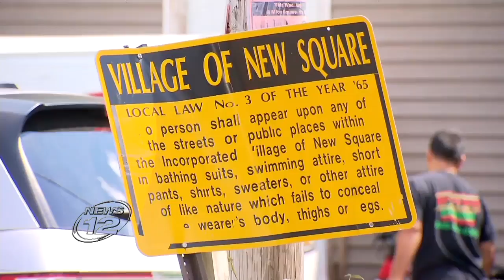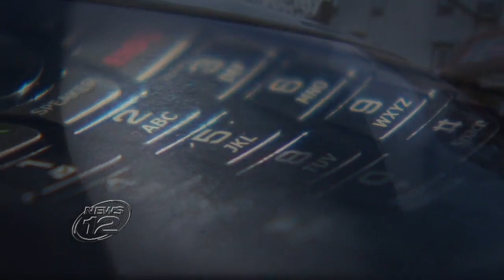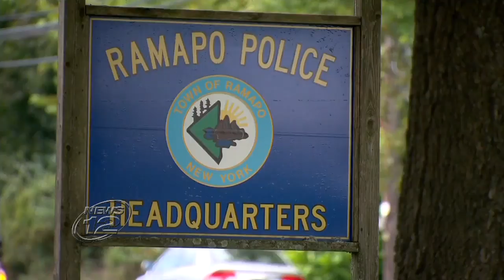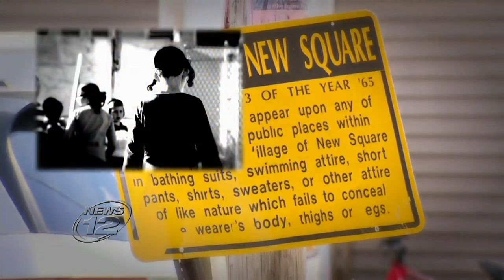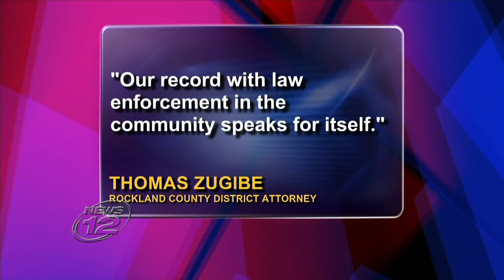Alleged New Square Sex Abuse Victim Speaks Out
NEW SQUARE - The alleged victim at the center of an explosive sex abuse scandal rocking the Hasidic village of New Square stepped forward to speak to News 12.

Rabbi Moshe Taubenfeld is headed to court Tuesday on accusations he repeatedly molested a young boy.

The alleged victim, who calls himself Laiby, told News 12 he initially turned to Taubenfeld for guidance after the Sept. 11 attacks back when he was 9 years old.

Laiby claims that Taubenfeld, who is a father of 20, ordered him to pull down his pants and then touched him inappropriately. He says the unholy acts became ritualistic, as he eventually started going over to Tabuenfled's home almost daily.

"He actually gave me $20 every time he touched me," he said.

After five years, Laiby said he got the courage to tell his family about the incidents, but when his mother confronted the head rabbis of New Square, they didn't believe her.

Laiby said he moved out of New Square when he was 16 because he couldn't take it anymore.

One night, after seeing the movie "Zero Dark Thirty," he said that if people could go after Osama bin Laden for justice, he would do the same for Taubenfeld.

He called police to report the abuse, and says threats immediately followed.

"I feel proud, courageous," says Laiby. "I know I am doing the right thing."

Taubenfeld is the brother of a convicted sex offender, the first in New Square history to get reported to the police.  Despite a taped confession, Hershel Taubenfeld avoided prison time and Laiby is fearful history will repeat itself.

Taubenfeld is facing 10 years behind bars.